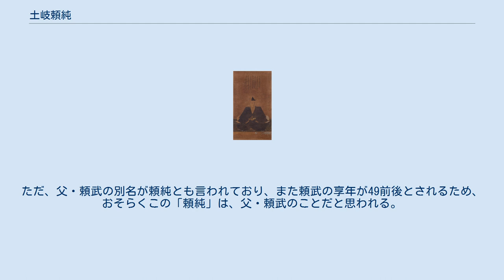土岐頼純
土岐 頼純（とき よりずみ）は、戦国時代の大名で美濃国の守護大名である。
土岐頼武の嫡男で、母は朝倉貞景の三女。
妻は斎藤道三の娘。
 大永4年（1524年）、土岐頼武の嫡男として誕生。
 父・頼武の死後も大桑城に拠って、叔父である美濃守護・土岐頼芸および斎藤道三と対峙する。
しかし、味方であった近江国の六角定頼が天文5年（1536年）に頼芸方に転じ、さらに守護代・斎藤利茂も定頼の仲介で頼芸方になるなど、次第に劣勢に立たされる。
 天文8年（1539年）正月、頼芸との間で和議が成る。
しかしこれは一時的なもので、裏では斎藤道三による調略が進められていた。
天文12年（1543年）7月以降、祐向城、別府城などの大桑城の支城は相次いで陥落、大桑城も落ち、頼純は母の実家である朝倉氏を頼って越前国へ亡命した。
 天文13年（1544年）8月、頼純は朝倉孝景（宗淳）と尾張国の織田信秀の支援を得て、美濃再入国を企てる。
しかし、斎藤道三は6月にはこの情報をつかんでいたらしい。
朝倉軍は朝倉宗滴が総大将となり、徳山谷を南下、9月19日に赤坂で斎藤軍と合戦し、これに勝利し六角氏との連絡路を遮断した。
一方、織田軍は道三の籠もる稲葉山城を正面攻撃、9月22日に総攻撃を仕掛けたが、城下での斎藤勢の防戦もあり、夕刻になって攻撃を中止し、撤収にかかったところを攻撃され大敗した。
この敗戦によって頼純は朝倉軍とともに再び越前に引き揚げた。
 天文15年（1546年）秋、再び頼純と頼芸・道三との間で和議が成った。
朝倉孝景、織田信秀の室町幕府への働きかけに加え、頼芸の同盟者である六角定頼の仲介もあったらしい。
9月、頼純は菩提山城を経て大桑城へ入城した。
和議の条件として、頼芸の隠退と頼純の美濃守護職就任があったという。
また、道三の娘との婚姻も実現した。
 しかし、守護となって1年余り後、天文16年（1547年）11月17日、頼純は急死した。
享年24。
おそらく道三の謀略にかかって殺害されたものと推定されるが、公式の記録が存在しないため確証はない。
 ただし、『土岐家譜』では、頼純は享年49、法名は南泉寺殿玉岑珪公大禅となっている。
ただ、父・頼武の別名が頼純とも言われており、また頼武の享年が49前後とされるため、おそらくこの「頼純」は、父・頼武のことだと思われる。